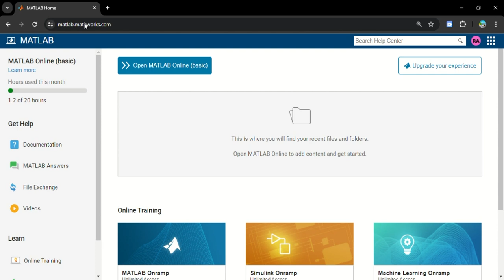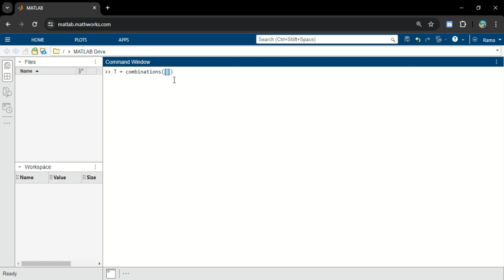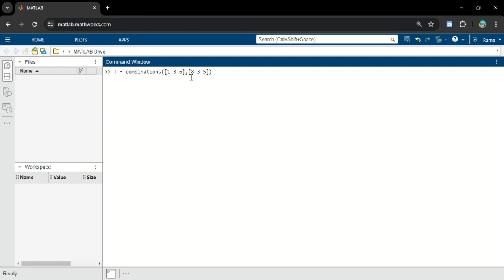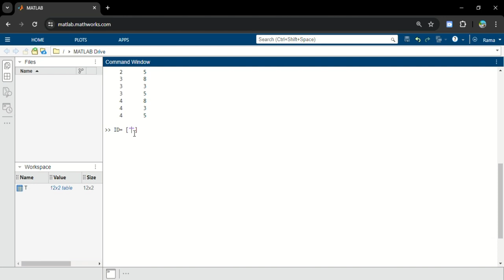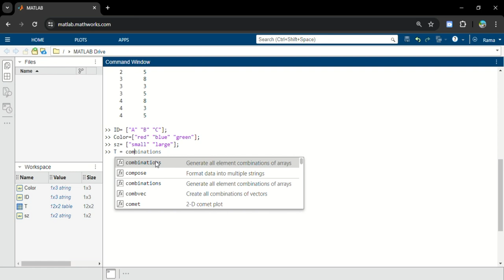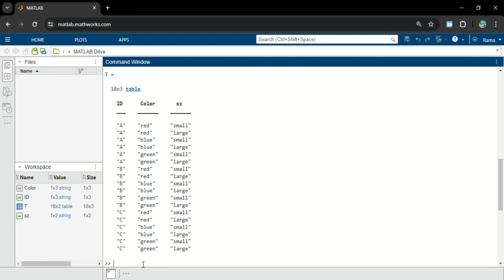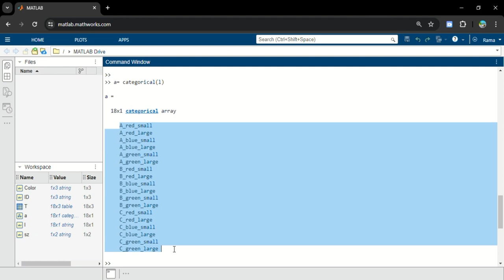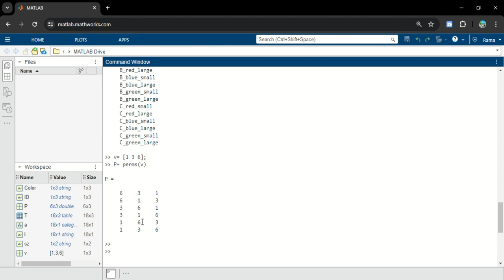Probabilities | Statistical packages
ان شاء الله بتكونوا استفدتوا من الشرح لا تنسوا تتابعونا على منصات التواصل الاجتماعي
 قروب الفيسبوك